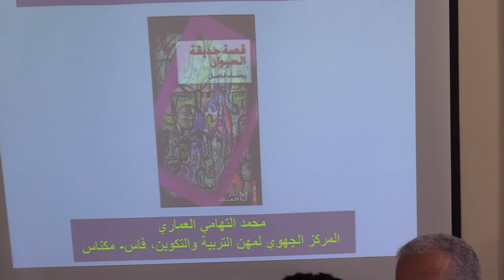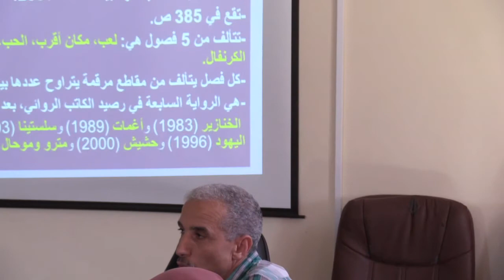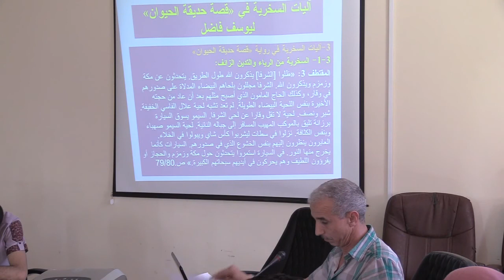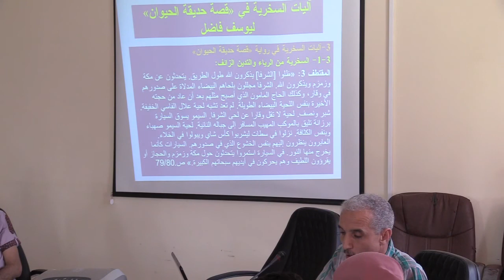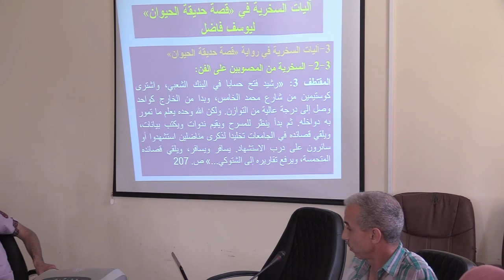قراءات نقدية في روايات يوسف فاضل 1